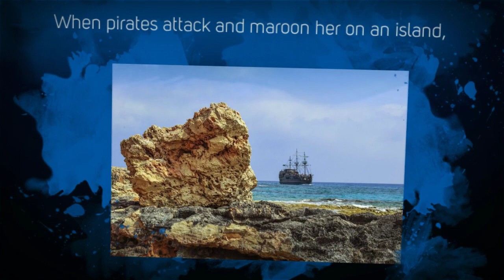The Pirate Queens Book Trailer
Book trailer for J.R. VIkse's The Pirate Queens: The seventh book in The Tranthaean Adventures series.